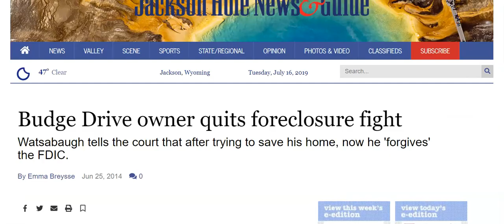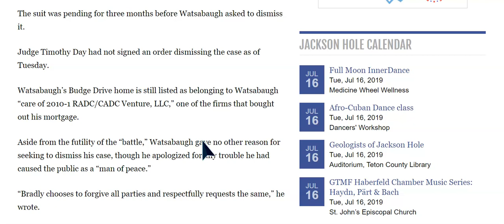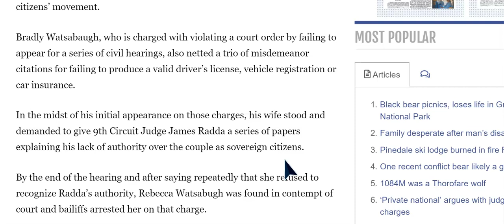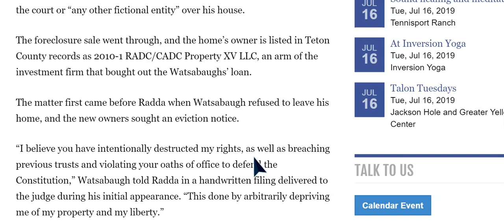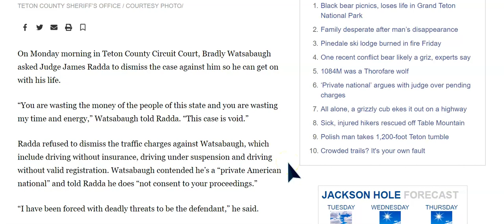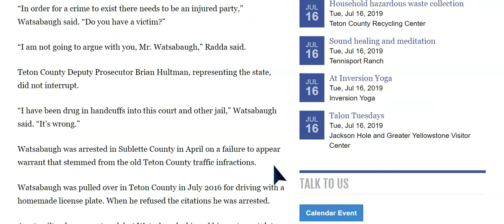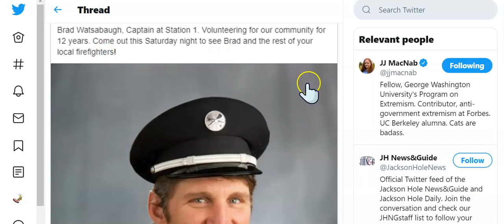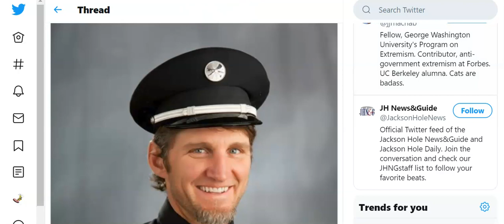Story Time: Life & Times of a Private National Man